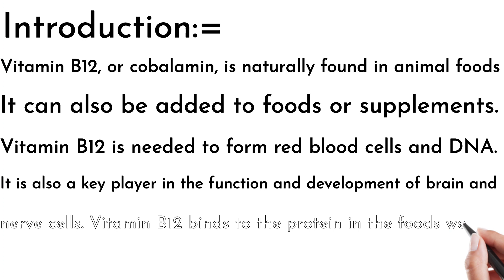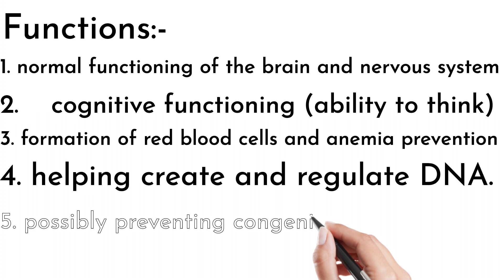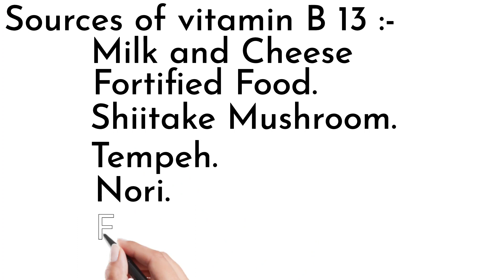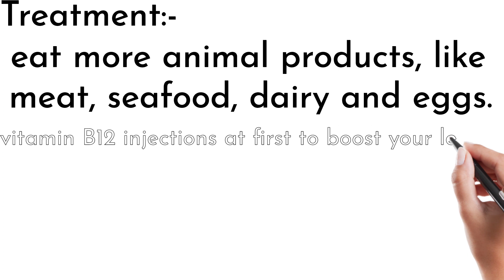Vitamin b12 diet , treatment, symptoms and sources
# Vitamin b12